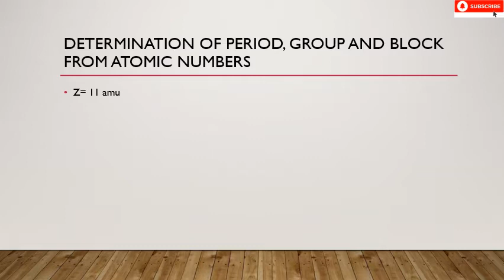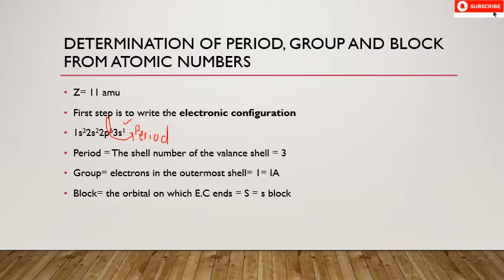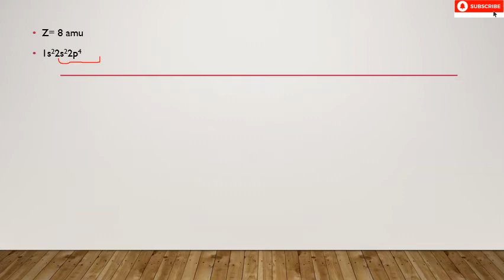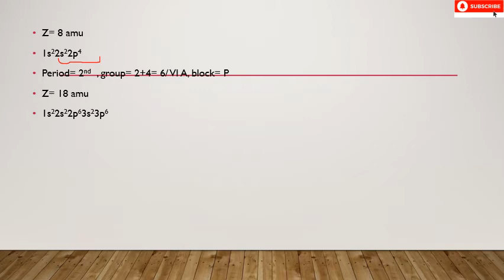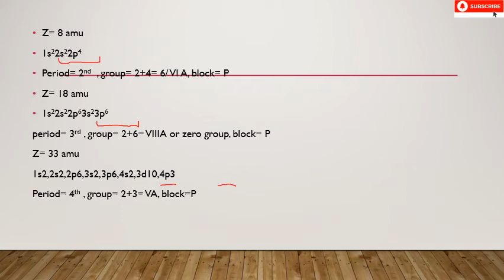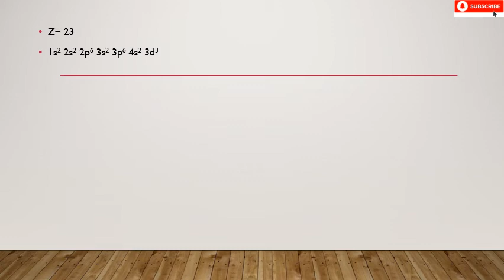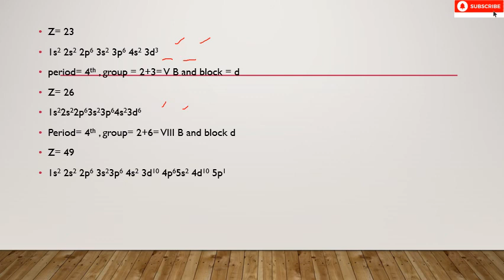Chemistry Class 12 |Sindh Board | Ch#1 Learning | Lecture#7 | Introduction to 12 Chemistry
Also, See
Chemistry for Class Ninth (all Chapters)